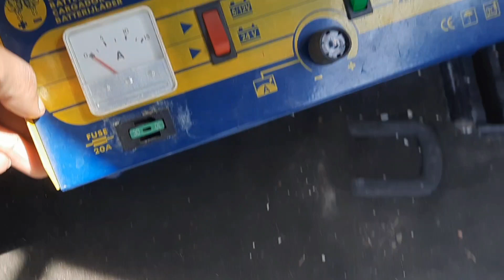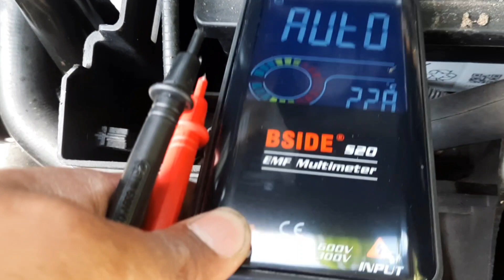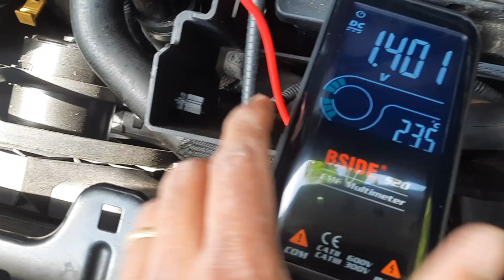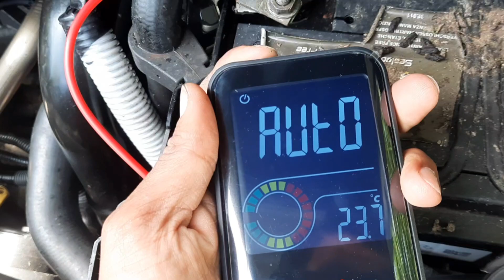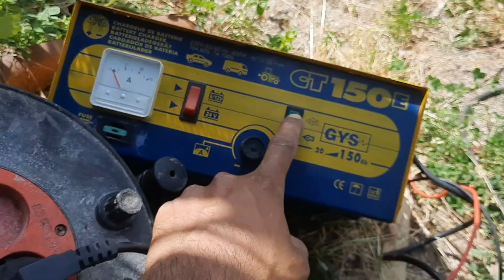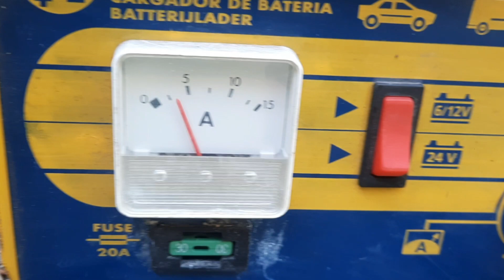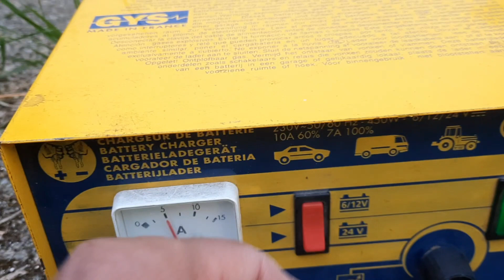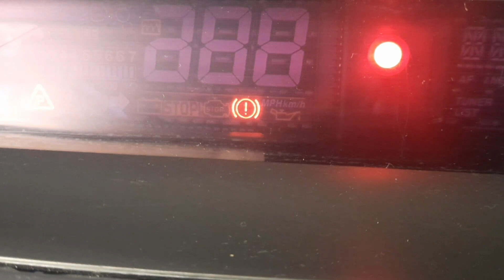Espace 4 en arrêt pendant 6 mois | voyons voir les solutions de démarrage | bcp des pannes | Part 01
salut.
Ma voiture était en arret pendant 6 mois aujourd'hui j'essaie de la démarrer regarder tout les etapes une par une.